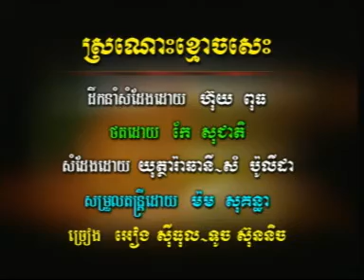08 Srones khmoa Sos